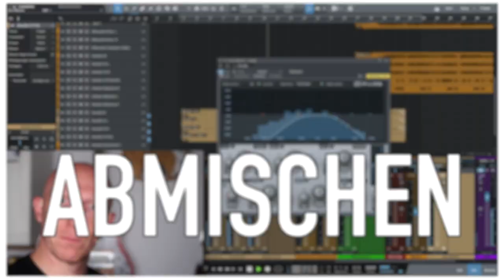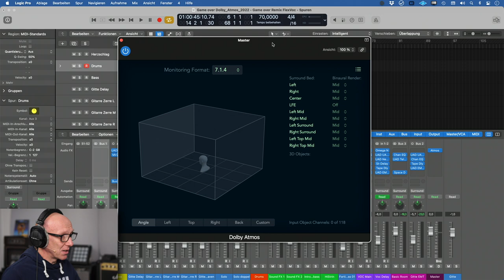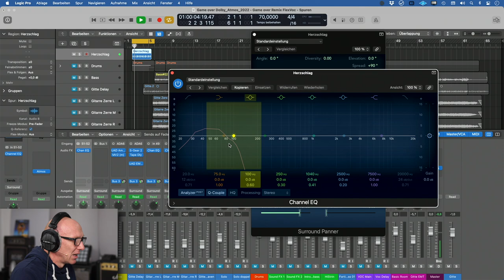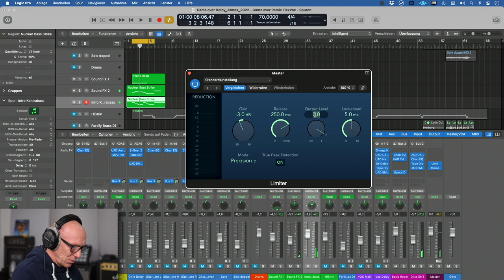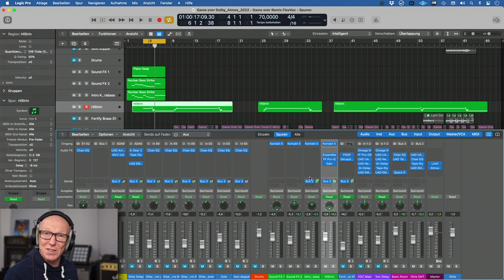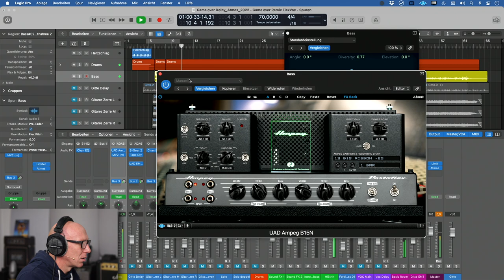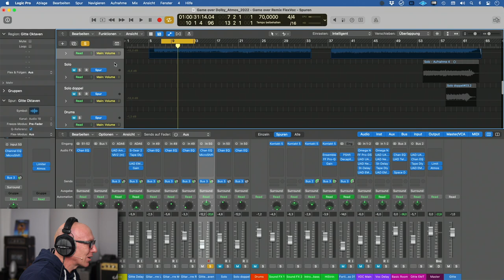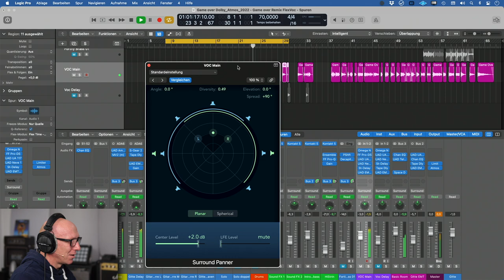Dolby Atmos: 3D Sound abmischen in Logic Pro X | Tutorial | Recording-Blog MP126